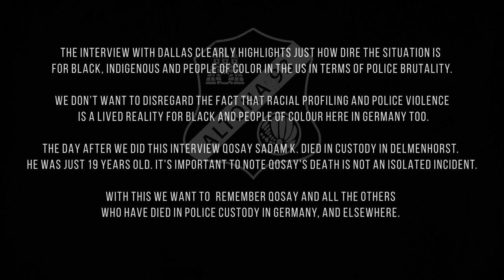Moe meets Dallas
Und wieder ein Sonntag ohne Fußballspiel.😢 Damit ihr aber wenigstens ein bisschen AJK-Feeling bekommt, hier unser brandneues Interview aus der Reihe "Moe meets...". Moe hat sich mit unserem Kapitän Dallas getroffen und über die aktuelle Situation, die Stimmung im Team und andere spannende und wichtige Themen ausgetauscht. 🖤🤍❤️

Another Sunday without football 😢  To get at least a little AJK feeling, here is our brand new interview from the series "Moe meets ...". Moe met with our captain Dallas and discussed the current situation, the atmosphere in the team and other important topics 🖤🤍❤️